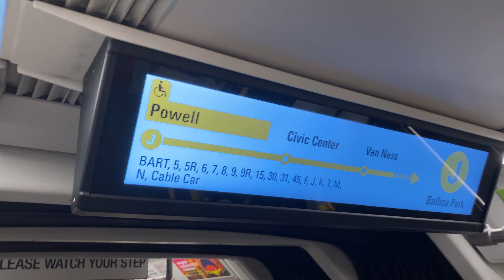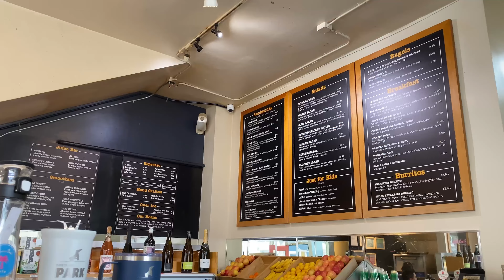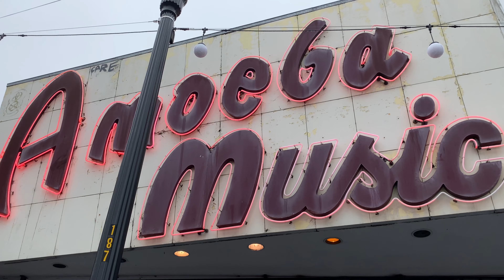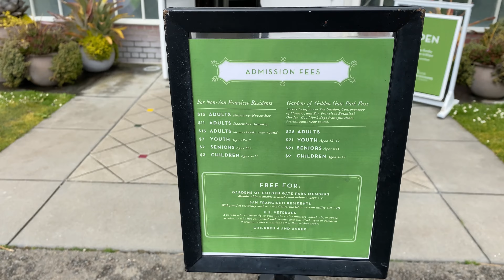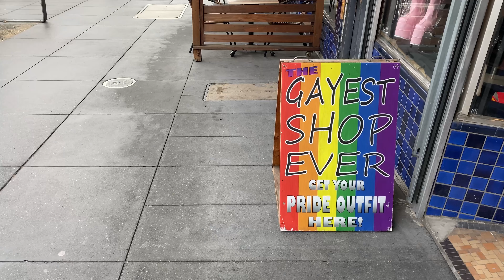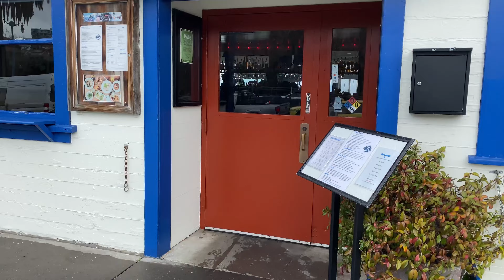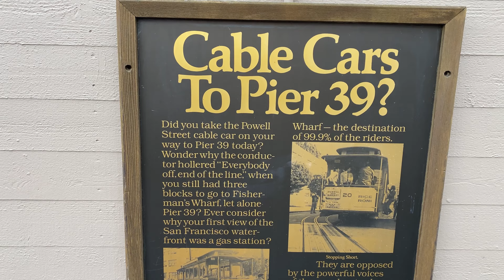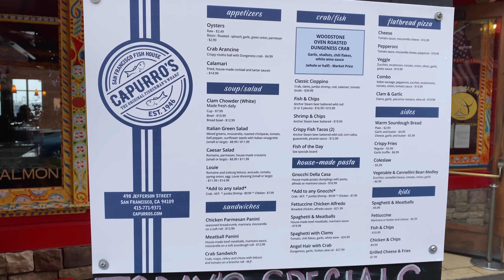[VLOG] Com’è fatta SAN FRANCISCO? Guida rapida.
Vi porto a fare un giretto per la San Francisco, comodamente dal divano di casa vostra.
E gratis. Un applauso!

Non è una guida, non è una recensione. È il mio punto di vista, come sempre.

Mi trovi su instagram, telegram e buymeacoffee.com come brutsalvadi.